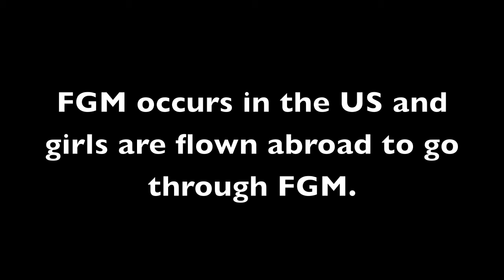Stand Against FGM with Sanctuary for Families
This video was created by and features SFF staff taking a stand against Female Genital Mutilation (FGM). February 6th is the International Day of Zero Tolerance for Female Genital Mutilation. FGM is a form of child abuse that affects women and girls worldwide - including in the United States. Join us to speak out and EndFGMUSA.